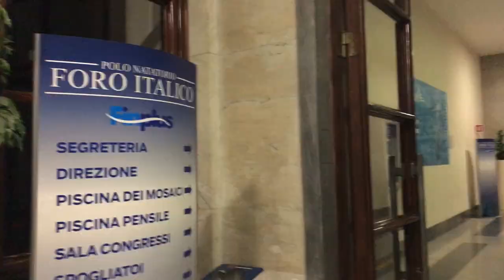Foro Italico Piscina dei mosaici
La splendida Piscina dei mosaici, sede della didattica subacquea e di apnea in bacino delimitato del Fotosub Club.